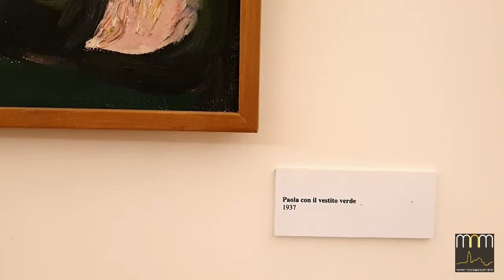7 il Museo Nazionale di Matera si racconta: Palazzo Lanfranchi